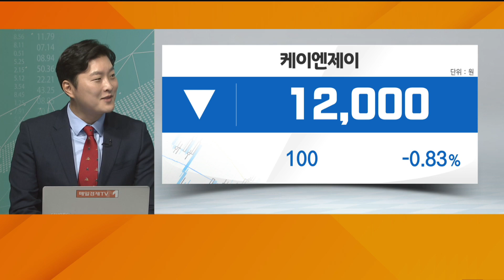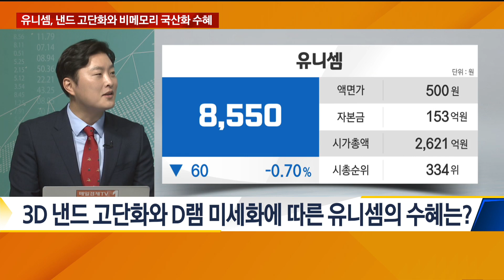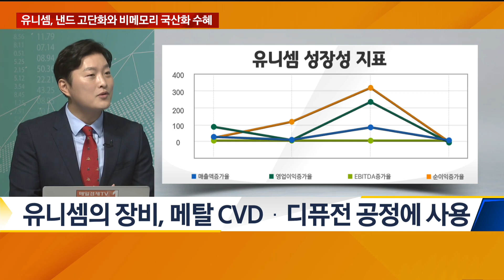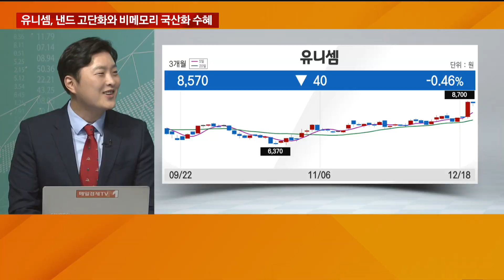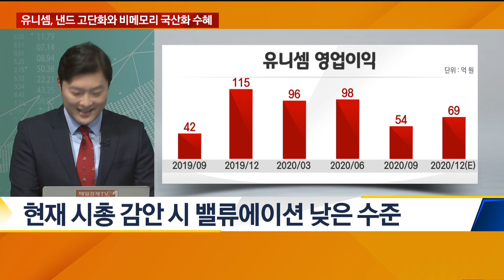유니셈, 낸드 고단화와 비메모리 국산화 수혜 / 이슈진단 / 매일경제TV